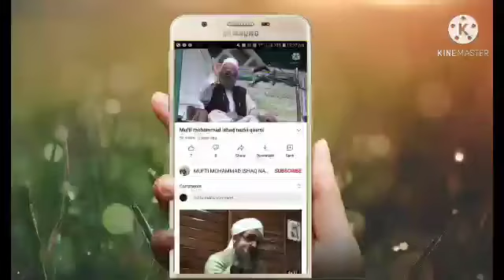قاری عثمان صاحب کی وفات پر ایک یعزیتی بیان (قسط نمبر 6) از مفتی محمد اسحاق نازکی قاسمی